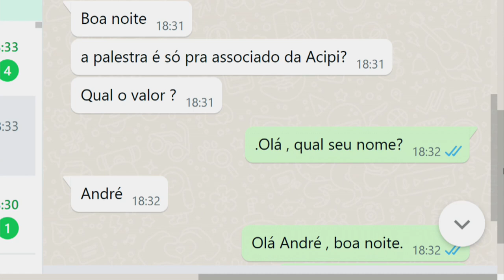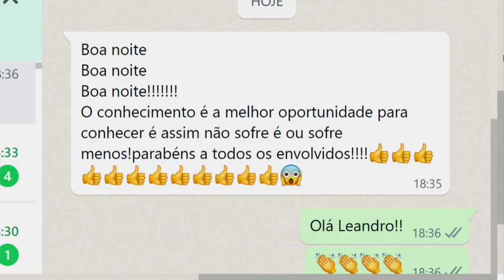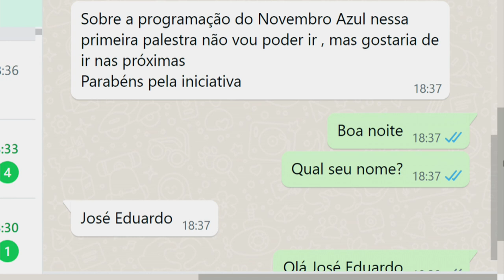Participação: Lucas Ballotta, coordeandor do CJE da Acipi 01 11 23